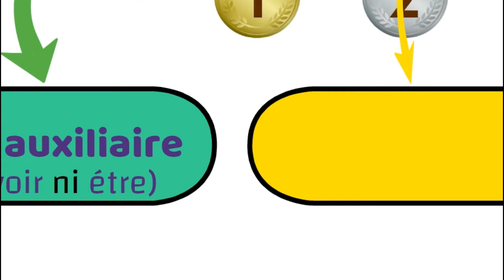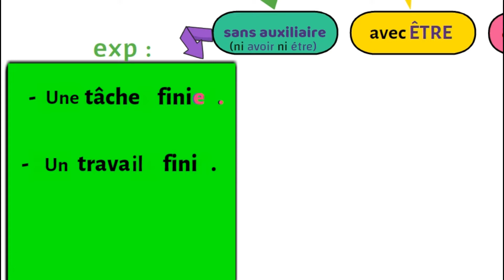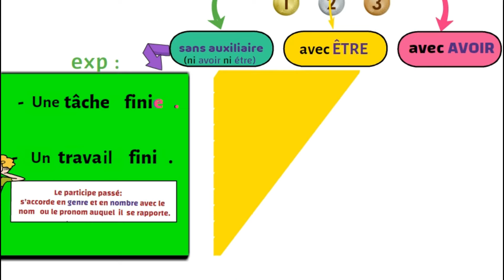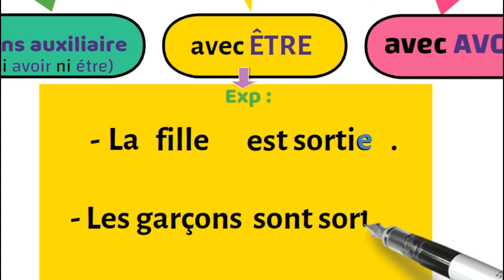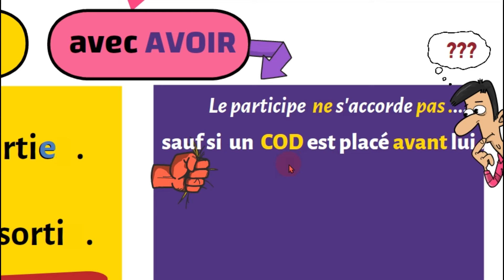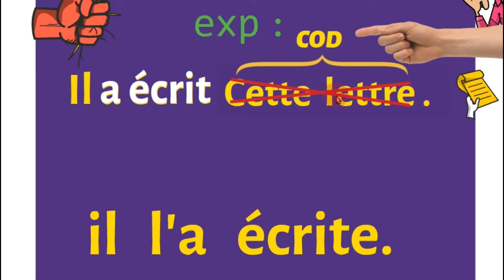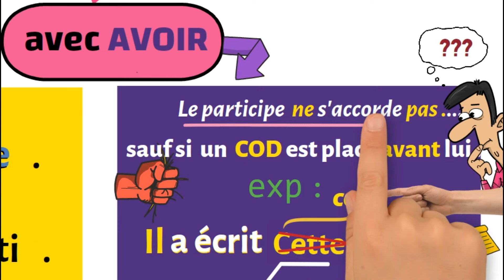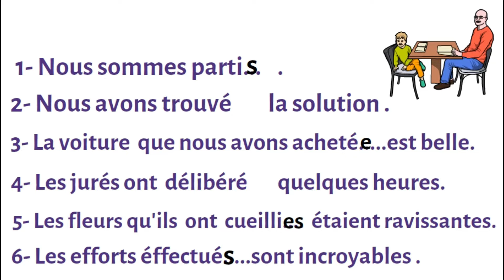ستفهم بسرعة وسهولة : L'ACCORD DU PARTICIPE PASSÉ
إذا كان لديك مشكل مع l'accord du participe passé, فهذا الفيديو موجه لك، ستتعرف على الحالات التي نجد فيها   le participe passé, وكيف يكون l'accord في كل حالة.. ولمزيد من الفهم، سنجيب سويا على تمرين تطبيقي.
accord du participe passé
participe _passé